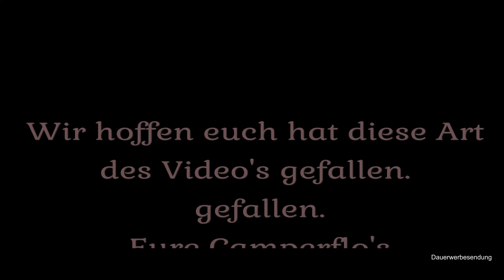#42 DIY Dachablage für VW Califonia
Ich habe eine Bauanleitung für eine Dachablage für den VW California gefunden. ICh möchte euch mit nehmen beim Bau dieser.

Eure Camperflo's